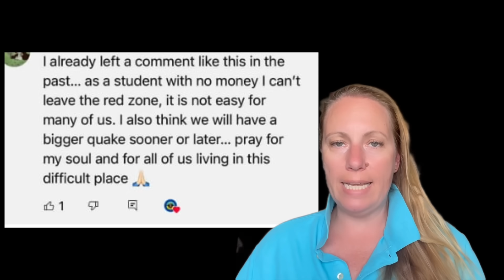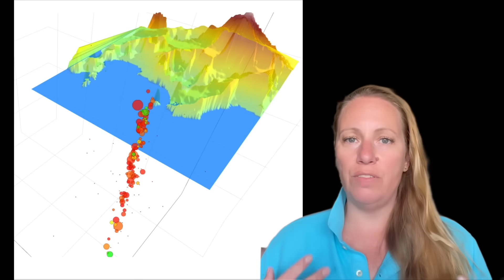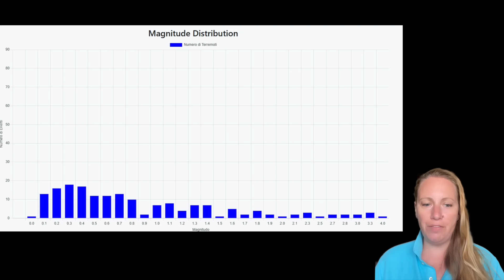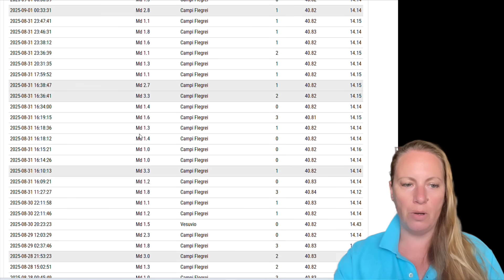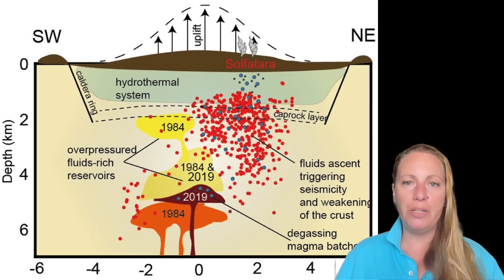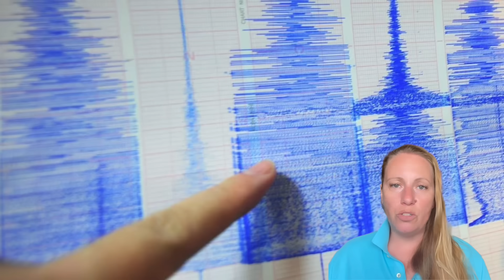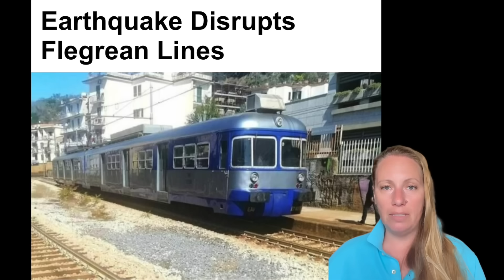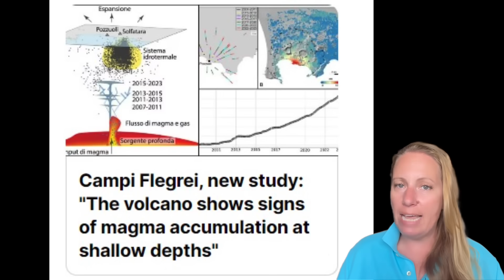INTERNAL PRESSURE has INCREASED DRAMATICALLY ! "The situation is unstable" says Prof. of Volcanology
Naples, Italy: Phlegrean Fields Volcano: Internal pressure has increased dramatically and is increasing progressively !!! INGV Volcanologist De Natale gives Update !